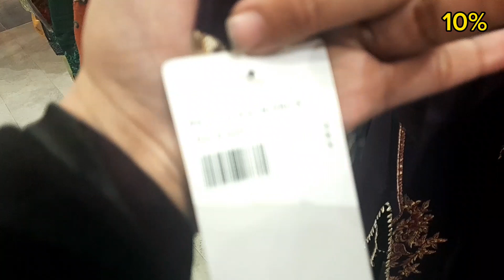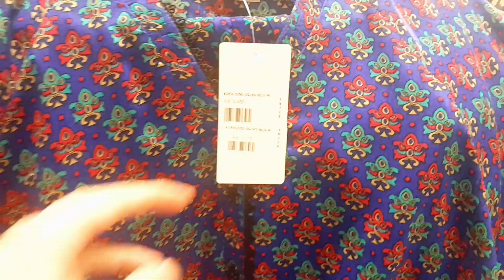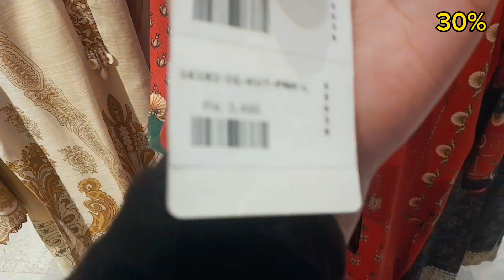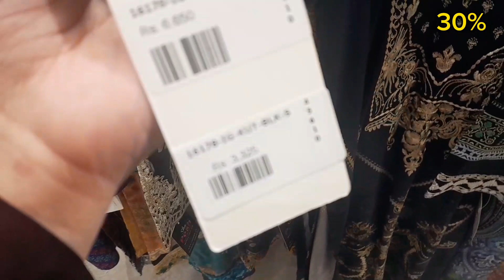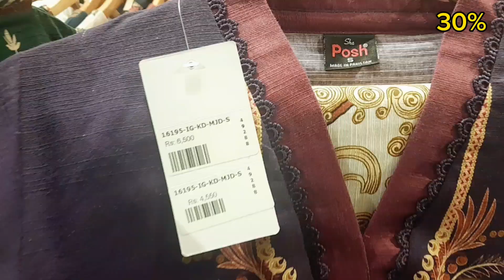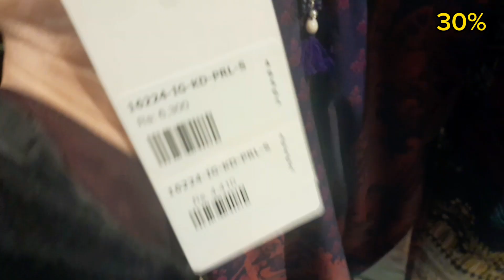Sha Posh sale Flat 30% to 50% off _ big sale _ Fancy and winter collection sale / VLOG 50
Safeena Bilal
ShaPoshsaleflat10%to30%off
Fancy collection
Embroidered collection
beautiful Designs
ShaPosh stitched collection
Ready to wear collection